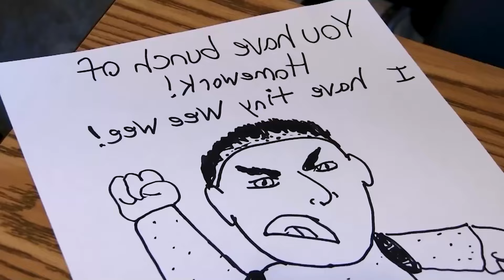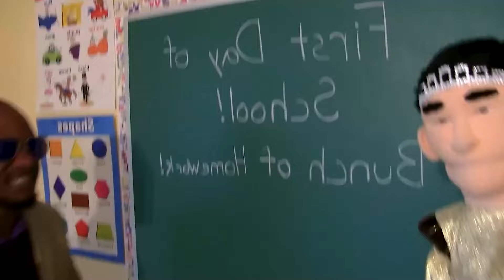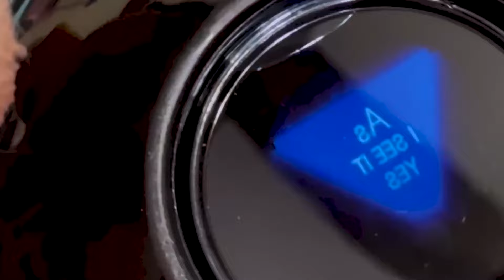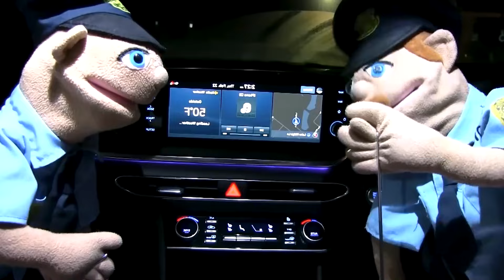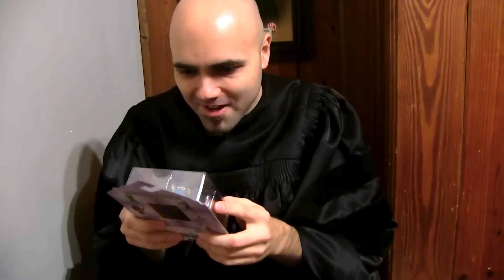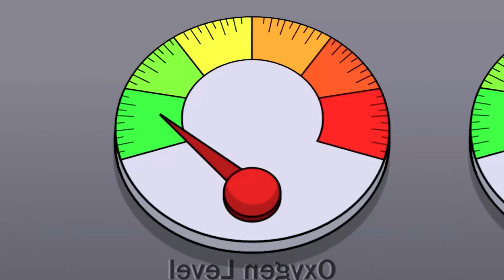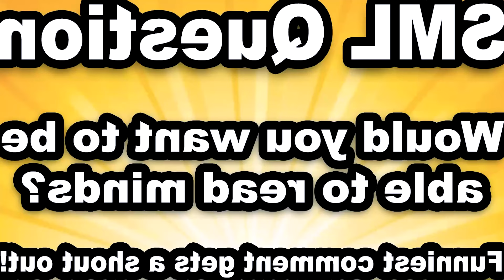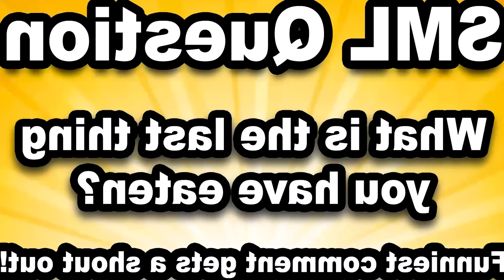SML Movie: The Mall Cops!